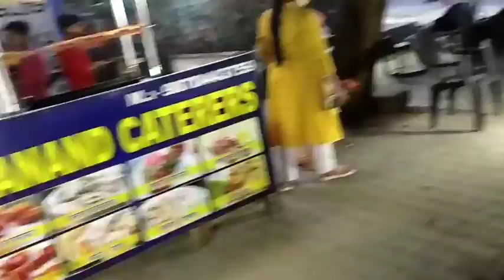Happy Janmashtami || Radhey Radhey || Arti Singh Vlogs || DAY -133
Phone:- Redme note 5 Pro